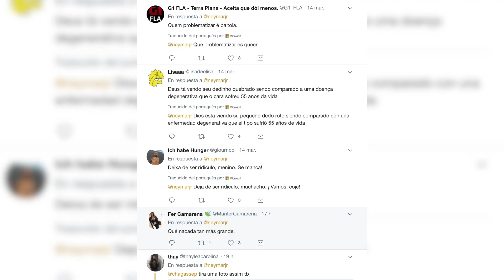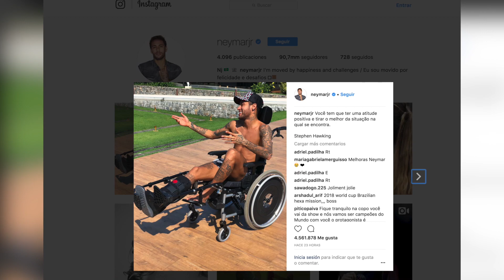Neymar se burla de Stephen Hawking